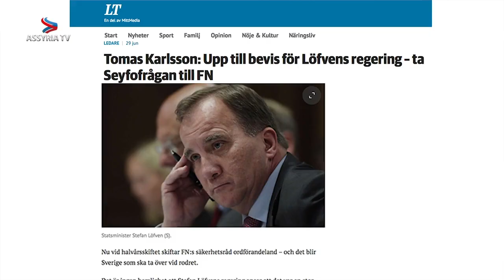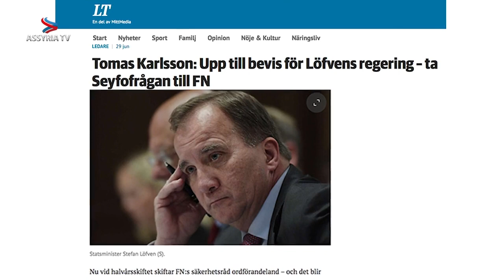Tomas Karlsson: Upp till bevis för Löfvens regering – ta Seyfofrågan till FN